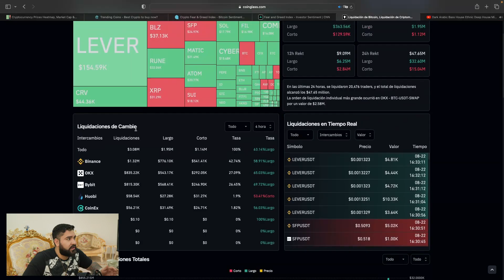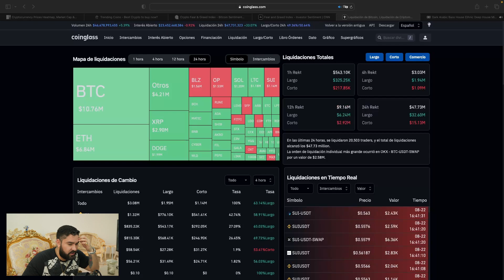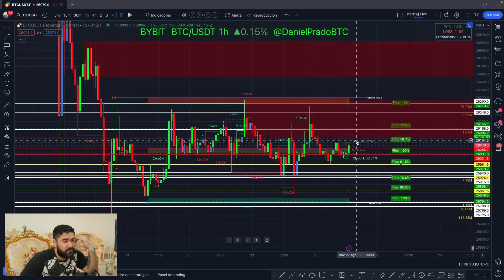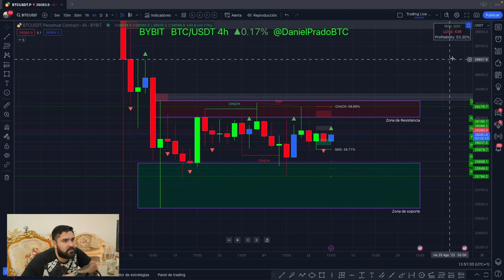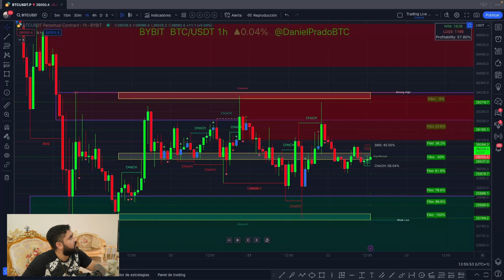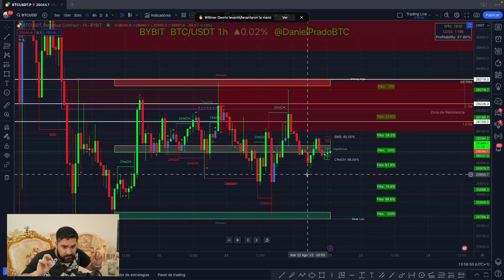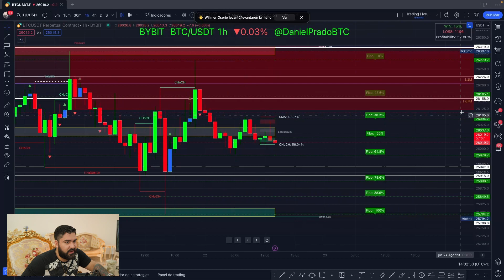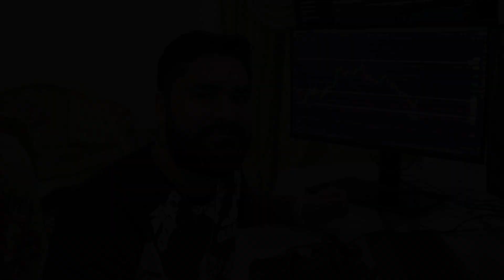URGENTE! 🚨 ESTE MOVIMIENTO EN BTC SERÁ ENORME 🔥 ANÁLISIS BITCOIN HOY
APROVECHA ESTE GRAN MOVIMIENTO Y GANA DINERO TRADEANDO CON NOSOTROS EN EL GRUPO DE TELEGRAM GRATIS. ÚNETE AHORA!

✅ ABRE UNA CUENTA TOTALMENTE GRATIS Y CON FONDOS GRACIAS A BYBIT Y CRIPTO BUZZ 🔥🔥🔥
Regístrate AQUÍ usando nuestro link y recibe bonos extras GRATIS:

✅ Si quieres saber más sobre cripto noticias,  tecnología, blockchain y demás, sigue a  DIGITAL BUZZ 🔥🔥

¡Se vienen más sorpresas! ¡Déjanos tus comentarios, vamos a estar respondiendo todo!